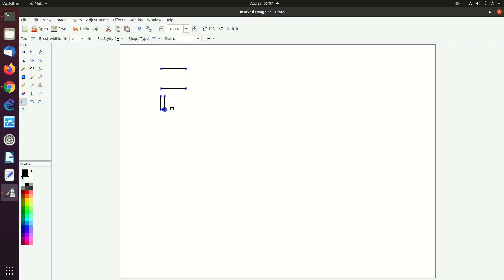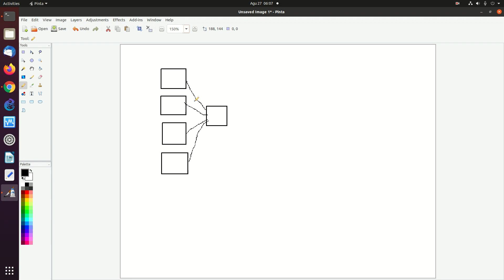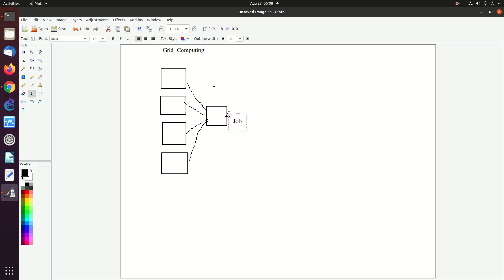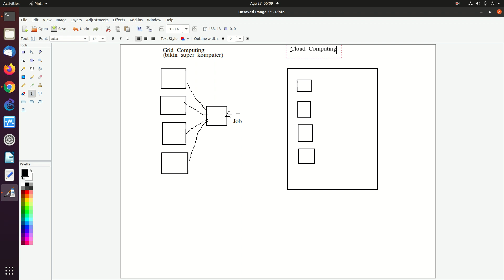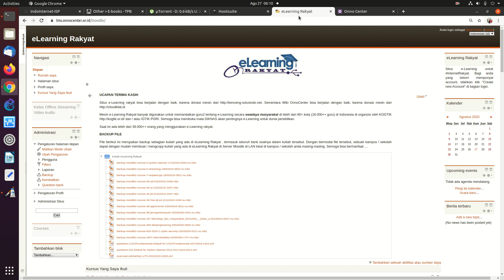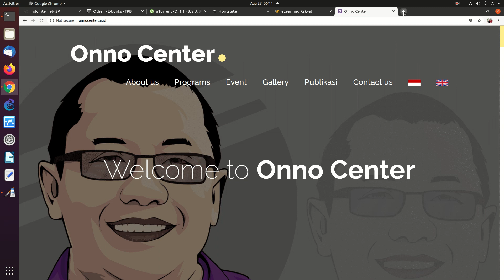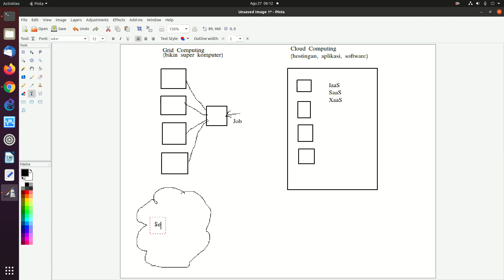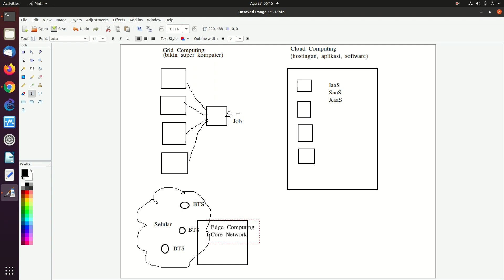20200827 perbedaan Edge, Grid & Cloud Computing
Perbedaan Edge Computing, Grid Computing dan Cloud Computing

OnnoCenter